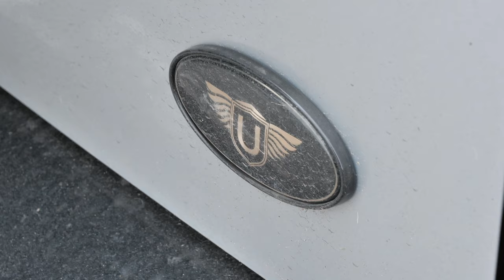DEFENDER Urban | How Long Will It Stay Clean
This one was mucky! A good wash and decontamination on the defender from head to toe, is ensuring the whole car is clean ready for machine polishing.
Then it's into the studio for even more work, the wheels have come off and we carry our a paint correction and machine polish so the paint is ready for ceramic coatings.